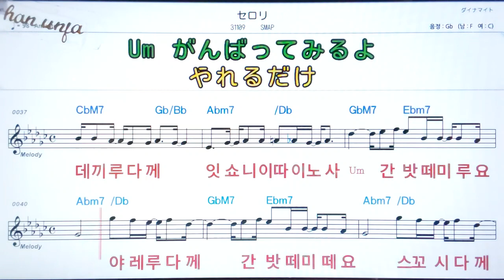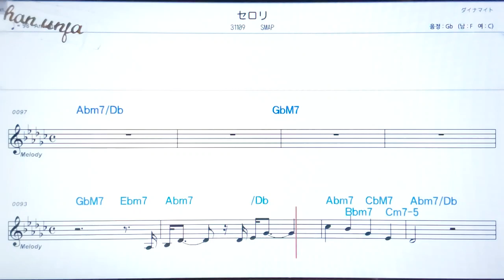세로리/Smap💖日本の曲( 한글 발음)악보, 코드, ,가사,Karaoke*카라오케 반주